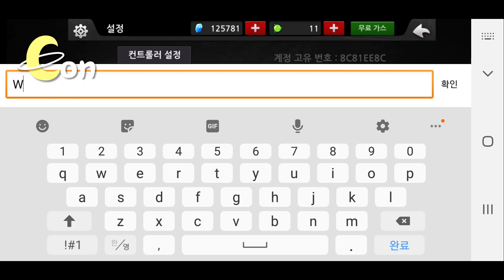"2019 좀비고 콘서트" 엠블럼 리뷰! [좀비고 엠블럼] 좀비고등학교 ::콘::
콘PD 오프닝 오랜만~~